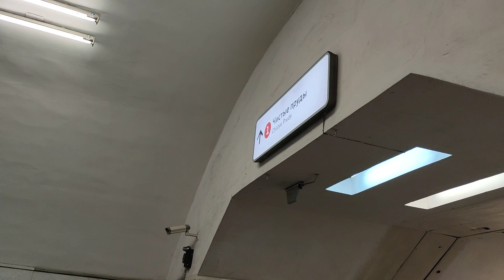День как день, а музыка звучит. Москва метро станция Чистые пруды.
День как день, а музыка звучит.  Москва метро станция Чистые пруды. Дела житейские.